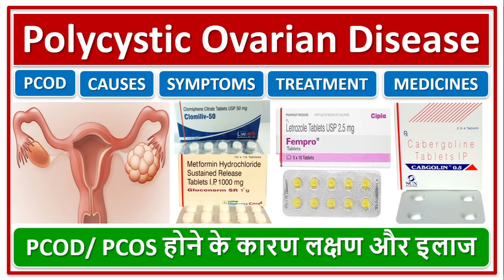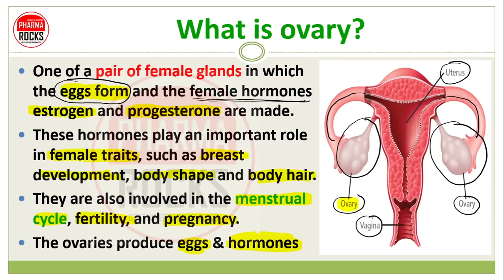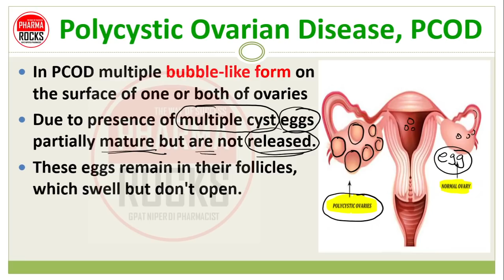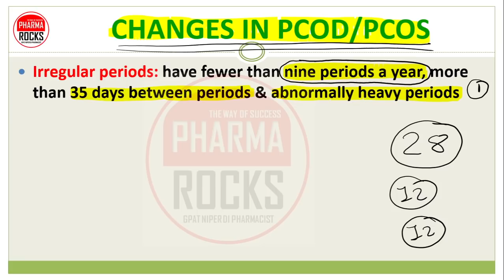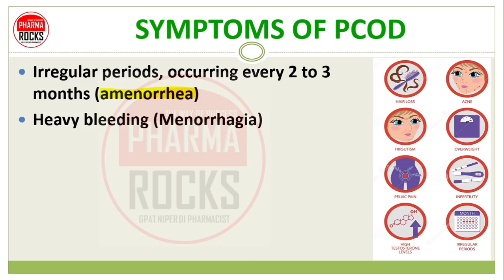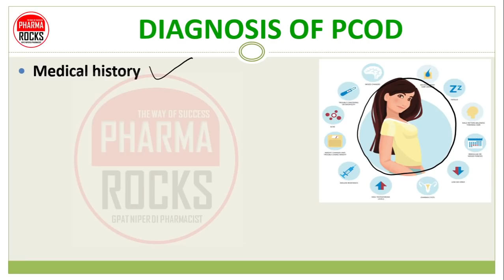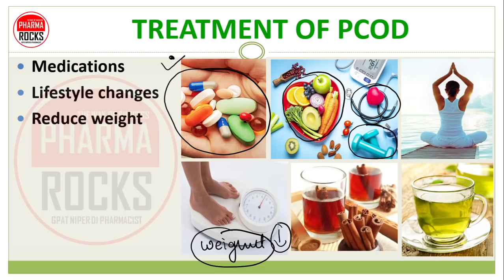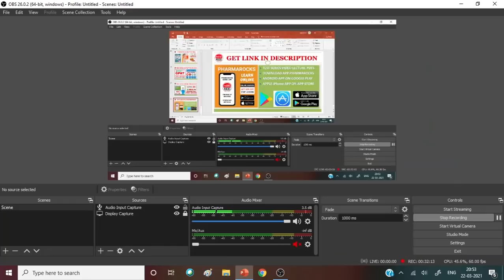Treatment, Medicines & Management of Polycystic Ovarian Disease, PCOD, होने के कारण लक्षण और इलाज,